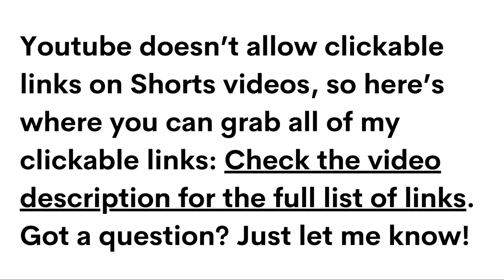🛍️ Shop Josie’s Fav Products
1.
7. Walking Pad Mini Treadmill
14. My TikTok showcase (for black seed oil)